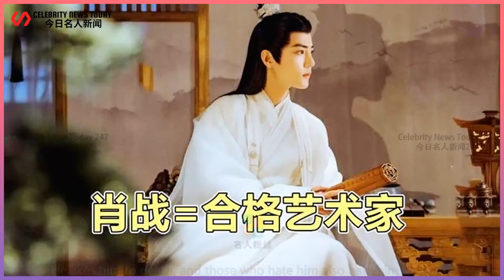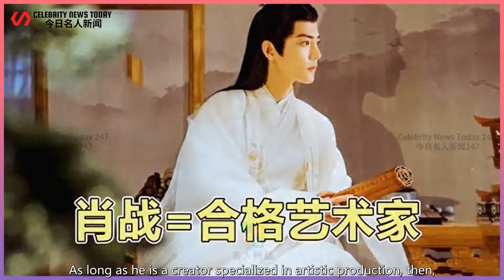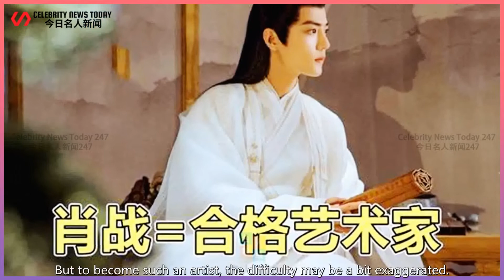Why is Xiao Zhan a qualified artist? The key is that he has these points of the artist in him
Celebrity News Today 247 2022/01/23 : Why is Xiao Zhan a qualified artist? The key is that he has these points of the artist in him ...
 When it comes to Xiao Zhan, many people may put many titles on his head.  Like some fresh meat, tra